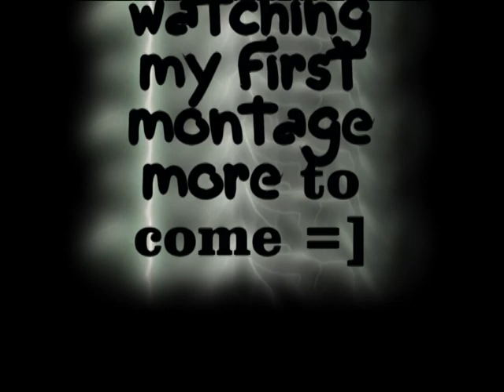Halo 3 Monatge :: iB Complexxxxxx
This is my first montage, has new and old clips! ill be making another one soon with better shit and it will be longer! thnx chris for making the montage!